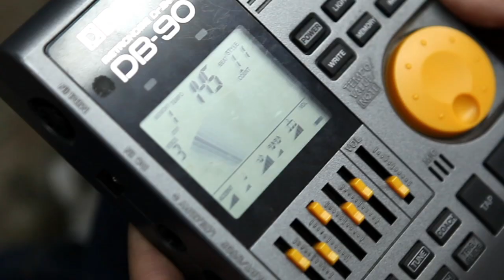The Dog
Garage rock band from Moscow, Russia